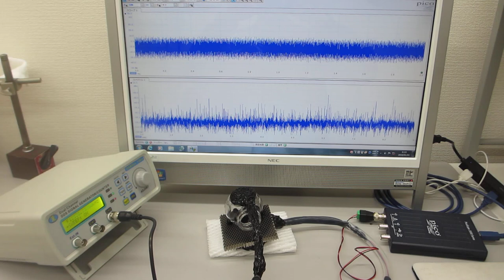超音波発振制御プローブによる、表面弾性波を利用した、超音波制御実験（オリジナル超音波システムの開発技術）